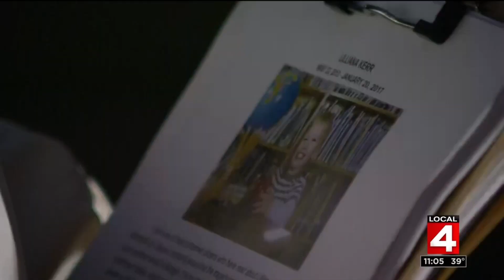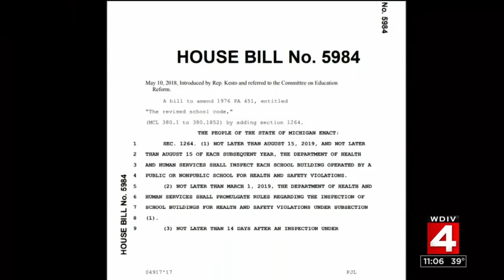Mother fights for safer schools after 3-year-old daughter killed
Lilliana Kerr was killed Jan. 20, 2017, after a lunch table fell on top of her while she was attending the Head Start program at St. Albert's Church in Dearborn Heights.